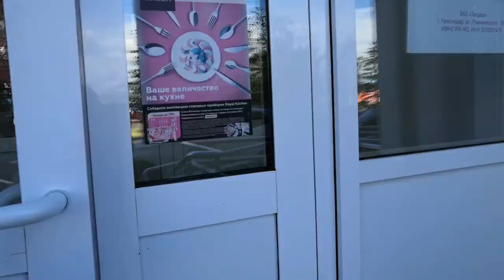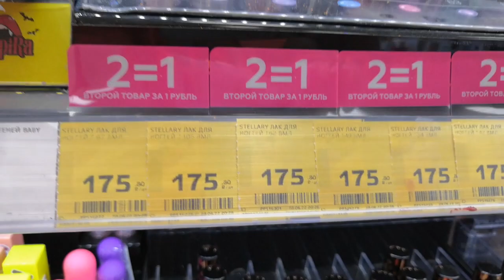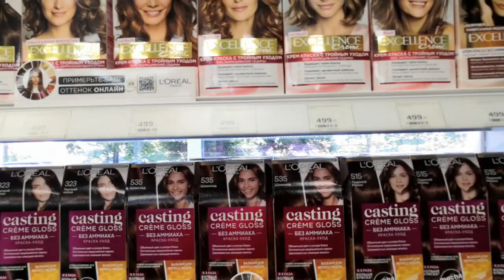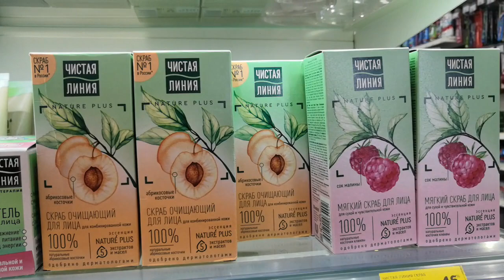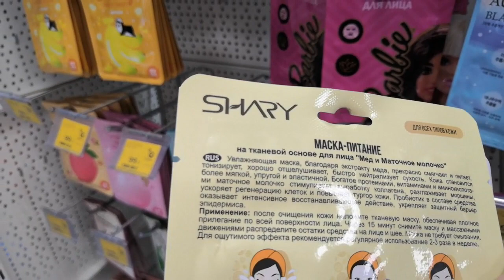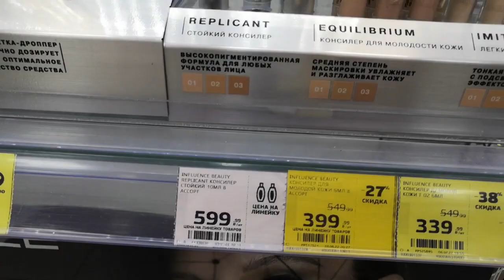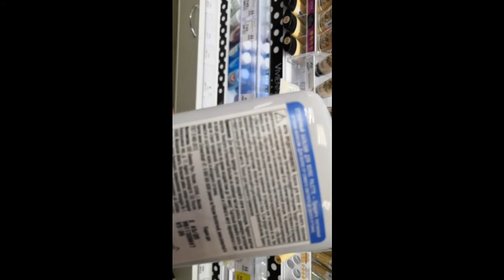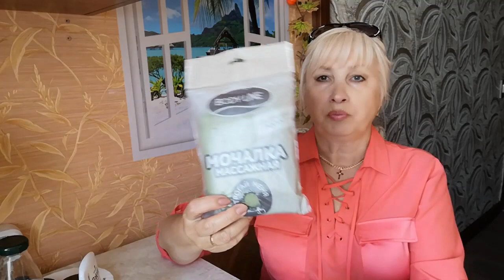МАГНИТ КОСМЕТИК// МНОГО СКИДОК